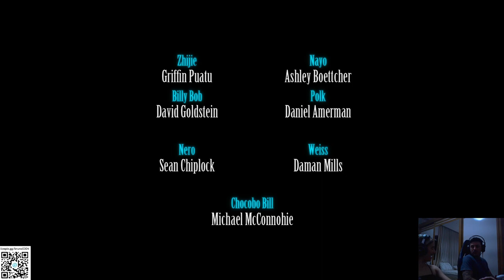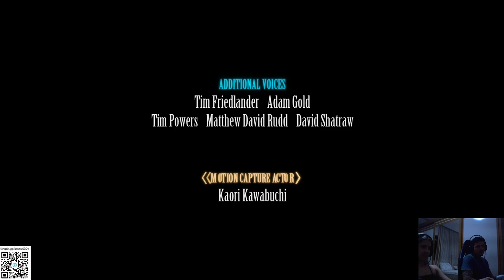FINAL FANTASY XII INTERGRADE - GAMEPLAY FINAL!!!